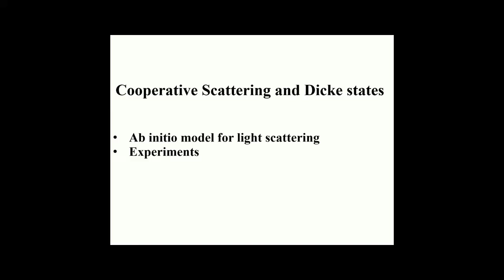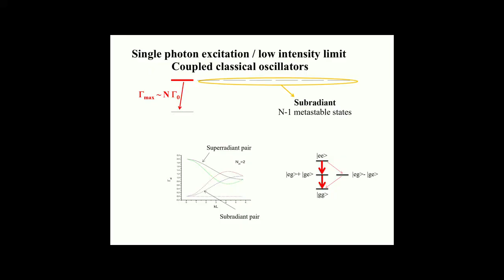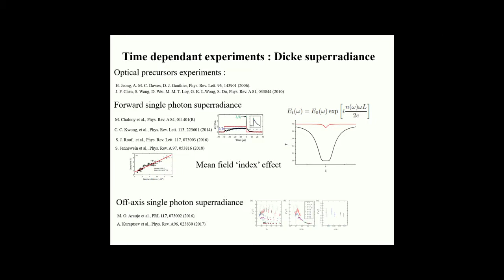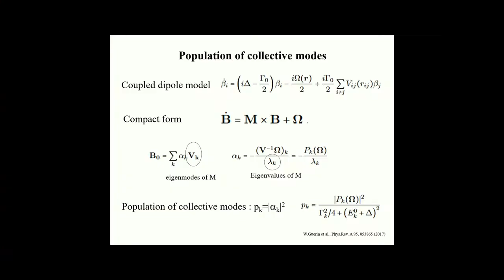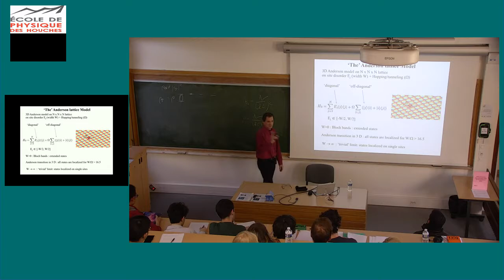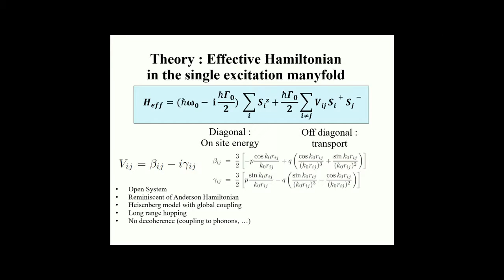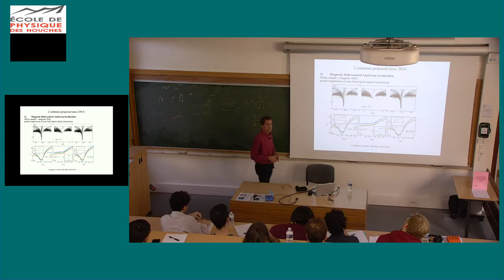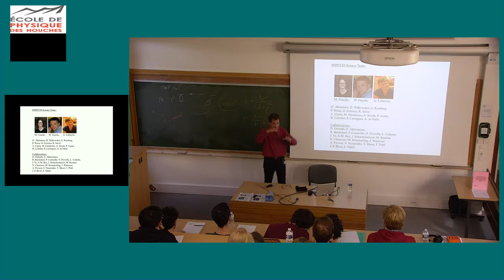Interaction and disorder, Lecture 3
Robin kaiser